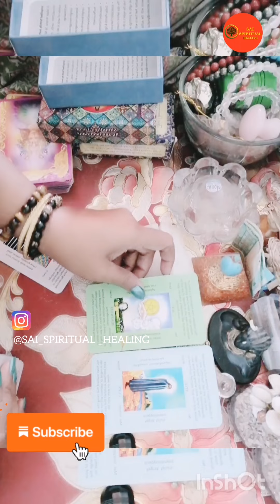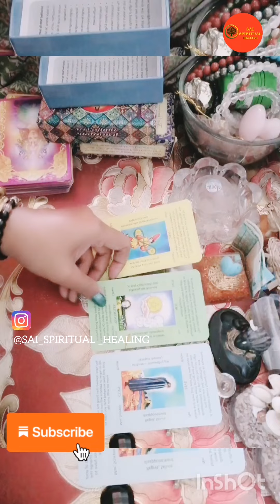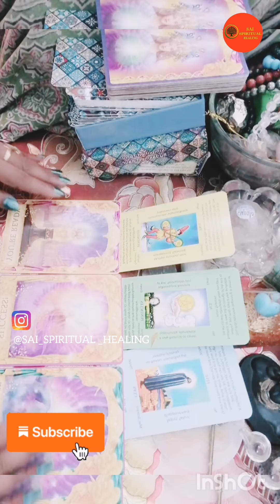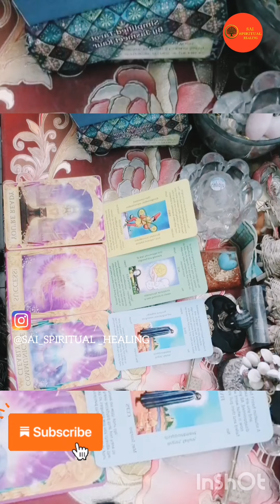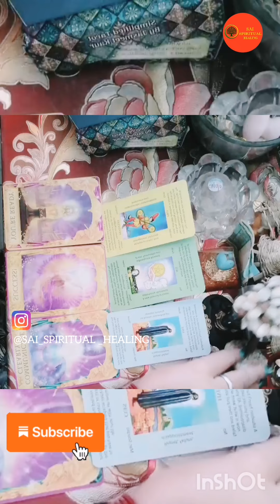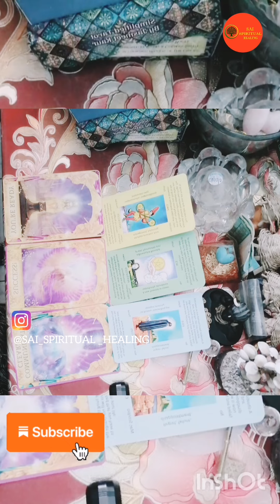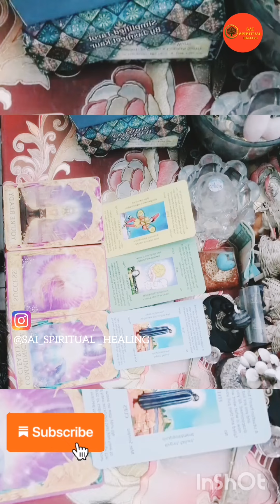👁️‍🗨️Past Present Future Reading & Guidance tarot guidance @saispiritualhealing9675👁️‍🗨️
👁️‍🗨️Past Present Future Reading & Guidance

(Crystal Selenite Shri Lakshmi Paduka Engraved Charging Plate for Positivity & Growth)

(Laxmi Pyramid Orgonite Pyramid)

Gpay : omsaidecors3@oksbi